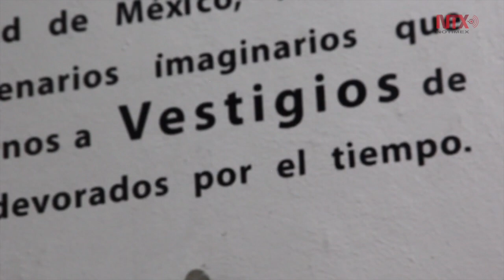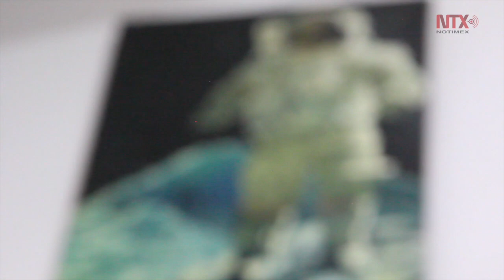Escenarios Imaginarios, Irvin Labarrios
El realismo mágico del artista Irvin Labarrios nos induce  por medio de paisajes oníricos que nos exhortan a generar conciencia sobre el papel que jugamos en la continuidad, o fin, de la vida como la conocemos.